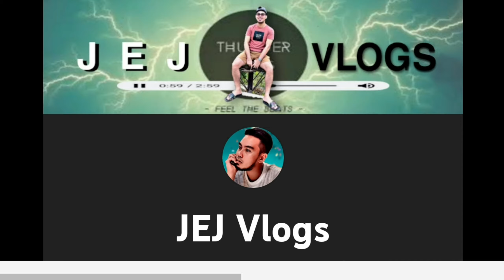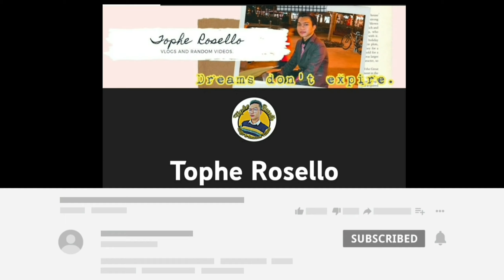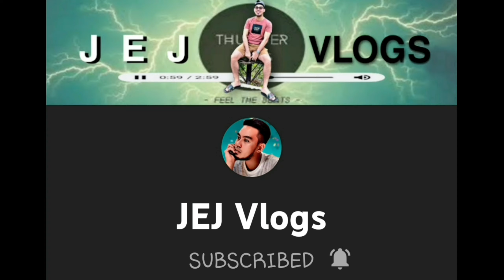mobilelegends Zhask on Victory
New hero that i try to use Zhask enjoy watching
Follow me at ML here's my ID: 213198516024
Always remember to start your day with a smile 😃

Thank you so much kaVlogamesFam

Please Support our join button and our member

NO COPYRIGHT INFRINGEMENT INTENDED..*Copyright Disclaimer Under Section 107 of the Copyright Act 1976, allowance is made for "fair use" for purposes such as criticism, comment, news reporting, teaching, scholarship, and research. Fair use is a use permitted by copyright statute that might otherwise be infringing, ALL RIGHTS BELONG TO THEIR RESPECTIVE OWNERSy*REMIXMUSIC​  VIRALMUSIC2021​ NOCPR​  MusicFreeDownload​for cpr⚠ If there are any copyright issues please contact us. Have a nice day!✔Don't forget LIKE - SHARE - COMMENT